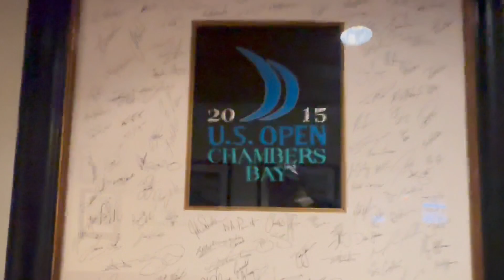馬場咲希選手の全米女子アマ優勝ホールでぼっちゴルフもバーディーを取る！